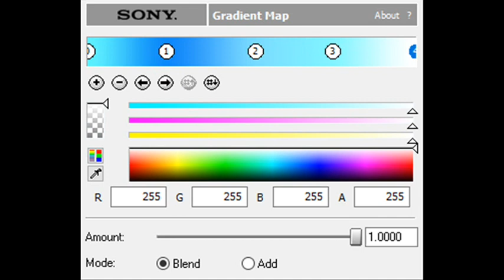How to Make Super Hello Headline Chorded